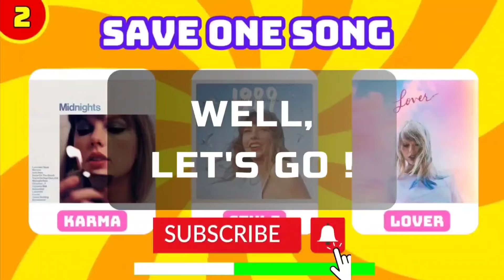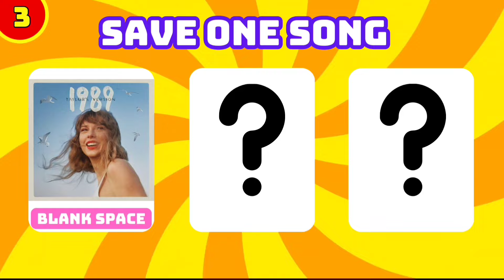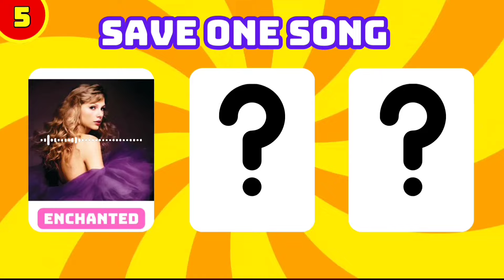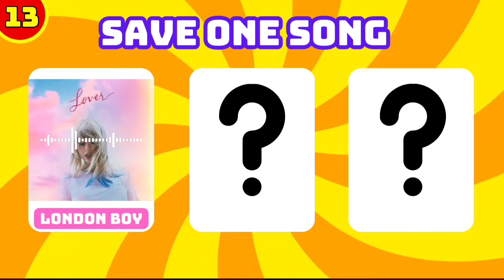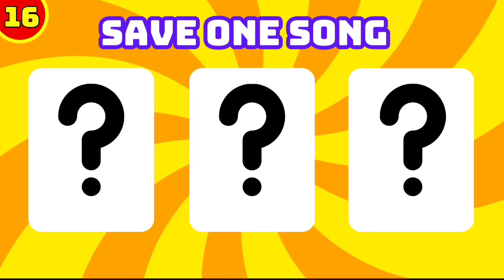Save One Song | TAYLOR SWIFT Best Songs Quiz!